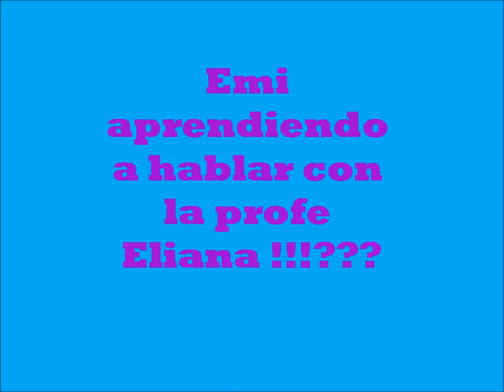HABLANDO CON EMI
APRENDER ES BUENO